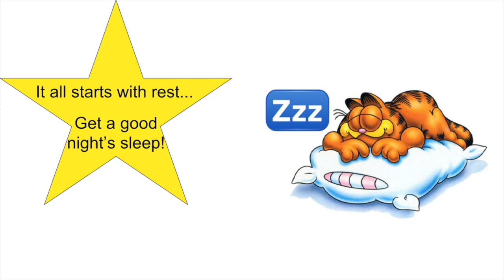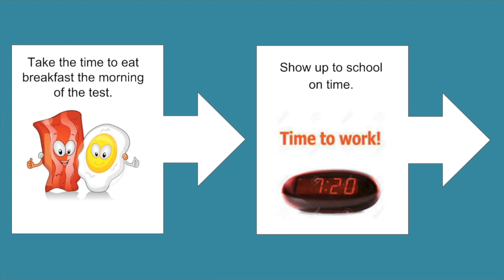AMS News 4 16 19